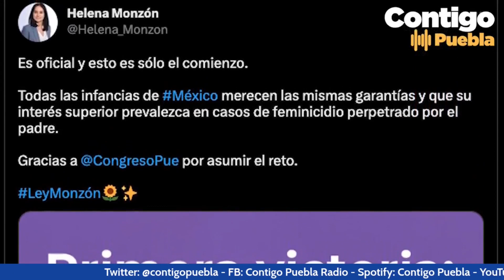LeyÁcida y LeyMonzón, aprobadas en Puebla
Puebla, primer estado del país en castigar la ViolenciaÁcida y en retirar la patria
potestad a feminicidas

Para entender la ViolenciaÁcida, hay que sobrevivir a un ataque, advierte la
saxofonista @_ElenaRios

Que las garantías de las infancias prevalezcan en casos de feminicidio, advierte la
abogada @Helena_Monzon